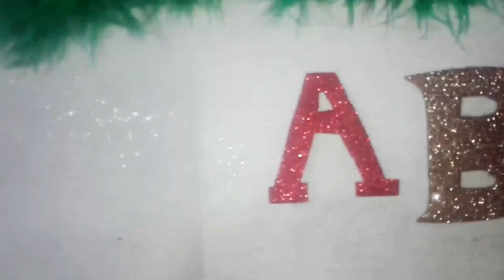how to cut glitter paper letters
@3 minutes crafts and art